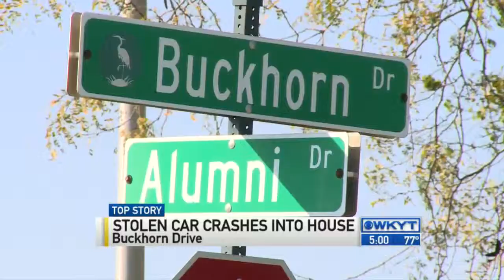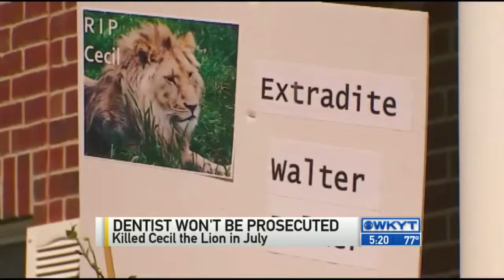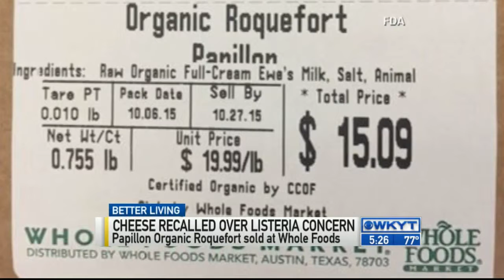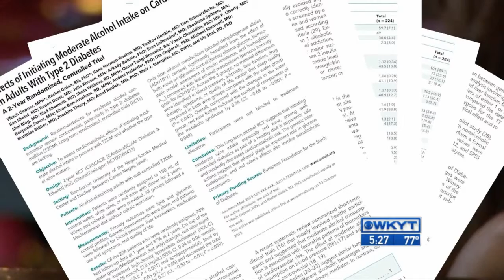WKYT News at 5:00 PM on 10-12-15